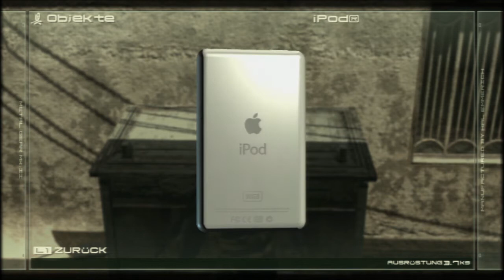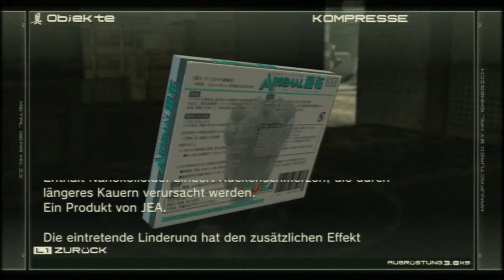Let's Replay Metal Gear Solid 4 Guns of the Patriots [GERMAN/HD/PS3] Part 3: Octo Camo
Publisher: Konami

Entwickler: Kojima Productions

Genre: Action-Adventure, Stealth-Shooter

Erschienen: Juni 2008